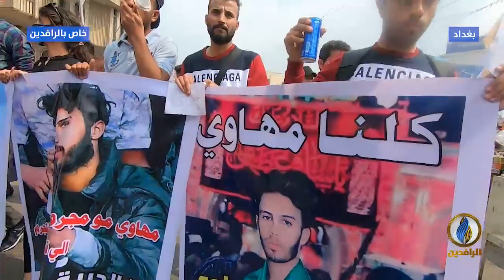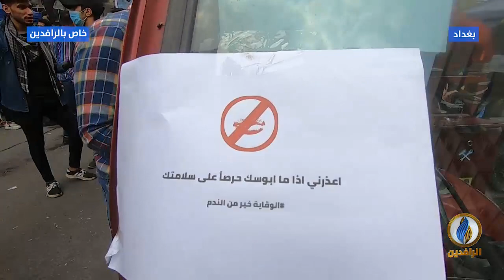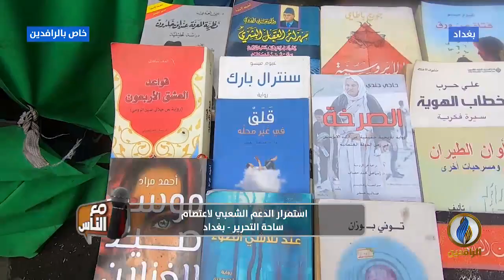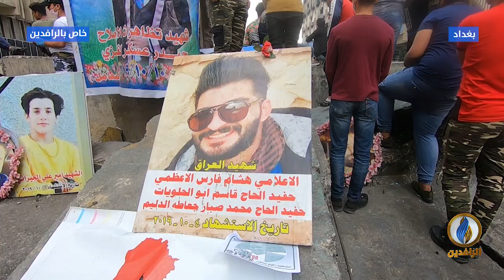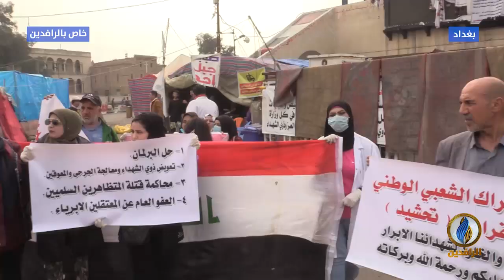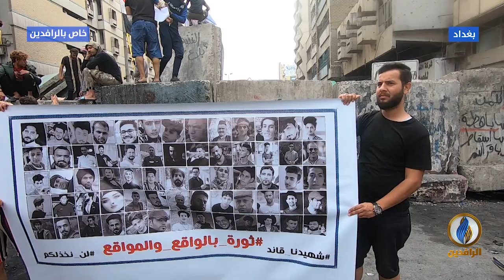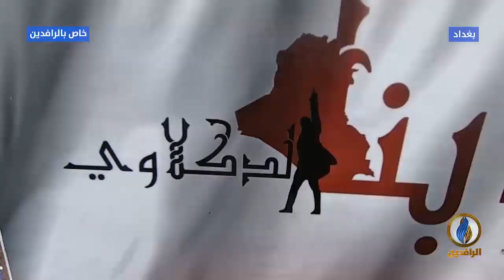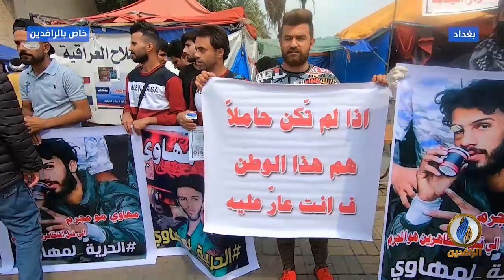مع_الناس | استمرار الدعم الشعبي لاعتصام ساحة التحرير - بغداد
قناة الرافدين